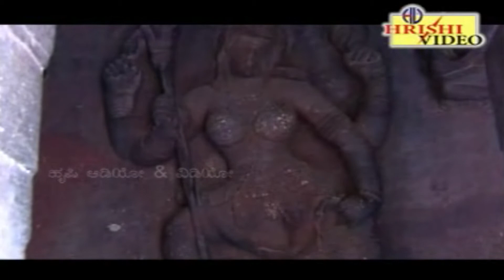ಶ್ರೀ ಬಾದಾಮಿ ಕ್ಷೇತ್ರ ದರ್ಶನ I Sri Badami Kshetra Darshana I Maruthesh I Kshetra Darshana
Watch Sri Badami Kshetra Darshana from the tittle "Sri Badami Banashankari Kshetra Darshana" which is the Story about Historical Badami Narrated By Maruthesh, Music M.S.Maruthi, Lyrics By Shreechandra

Album :  Sri Badami  Kshetra Darshana
Song :   Sri Badami  Kshetra Darshana
Singer :  Maruthesh
Lyrics :  Shreechandra
Producer: Prathiksha Digital Recording